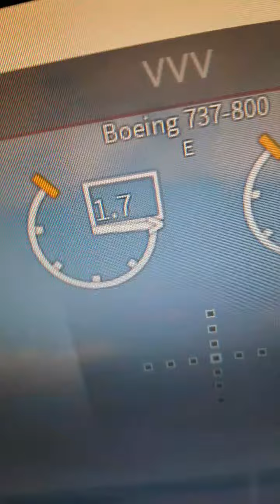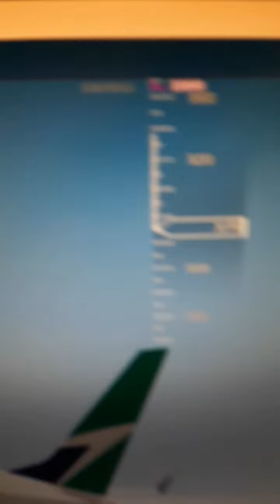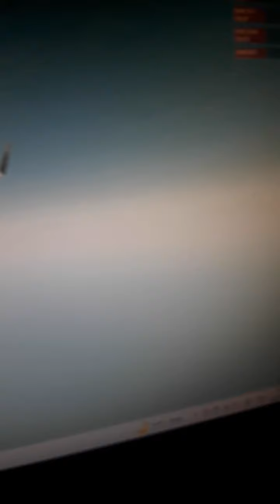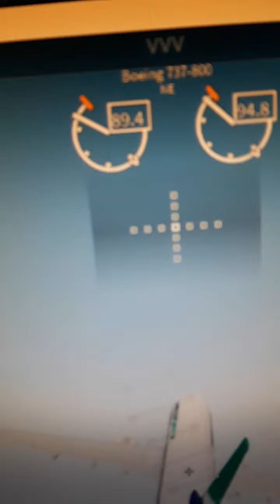memory of West jet 3918